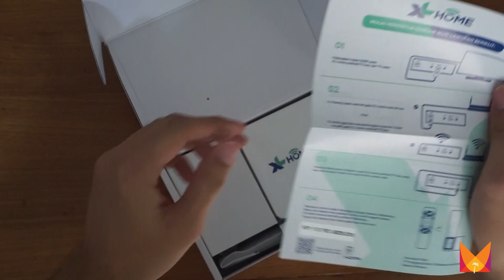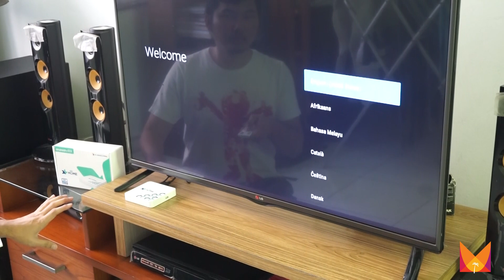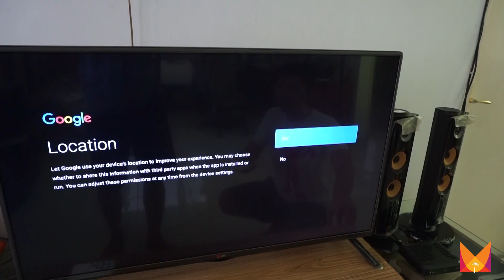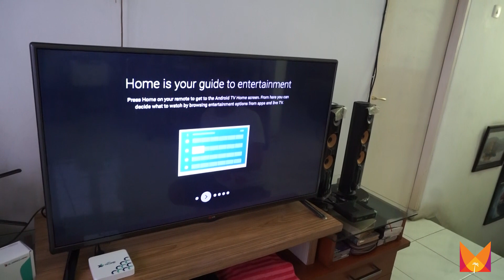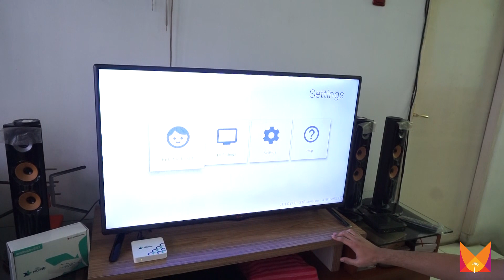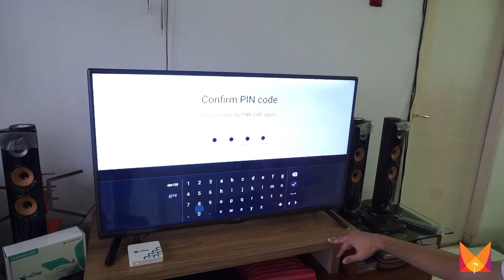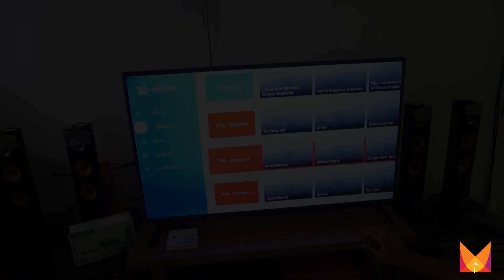Unboxing XL HOME POW! Android TV Box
Yeay senang banget bisa unboxing XL HOME POW! Android TV Box. Waktu itu unboxing pas masa liburan, jadi bisa sekalian buat video, dan bisa jadi alternatif tontonan buat keluarga nih ;)

XL HOME POW! itu merupakan layanan internet fiber optik dari XL Axiata, dengan kecepatan super, karena bisa sampai 300Mbps.

Pas banget buat saya yang demen nonton TV series, hidup LebihPow karena ada banyak pilihan tontonan, mulai dari iFlix, CatchPlay, dan masih banyak lagi hehehe.

Selain gratis iFlix, juga ada fitur Kidz Mode, yang mana kalau diaktifkan, maka yang tampil pun hanya konten-konten yang cocok untuk anak. Mantabh kan?